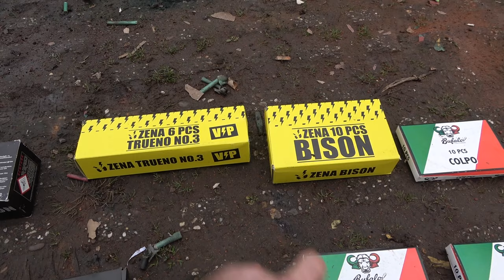Die TOP 10 Schallerzeuger Böller in Kat P1 in Deutschland | Diese BKS Böller sind krass [Full HD]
Heute im Test: Die TOP 10 Schallerzeuger Böller in Kat P1

Ich habe da mal eine schöne Auswahl getroffen... .

* Kamera, Camcorder, Videoequipment:

*2x "3-Flammen-Zigarrenbrenner"

*2x BESTER BESTER Brenner (Sturmfeuerzeug)

* 2x Brenner (Sturmfeuerzeug)

KEEP WATCHING.